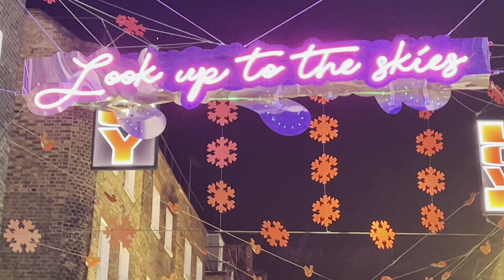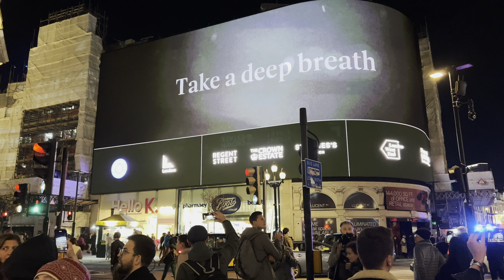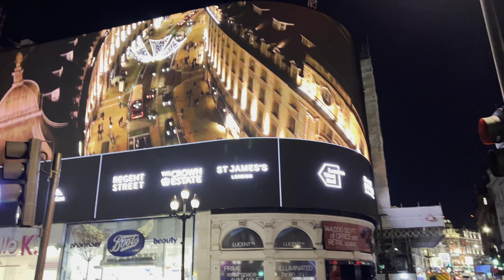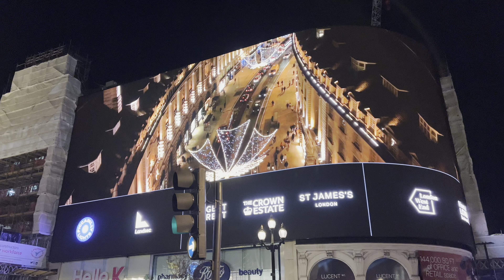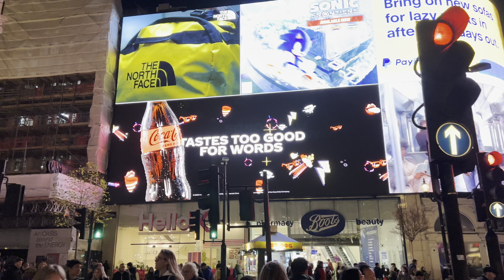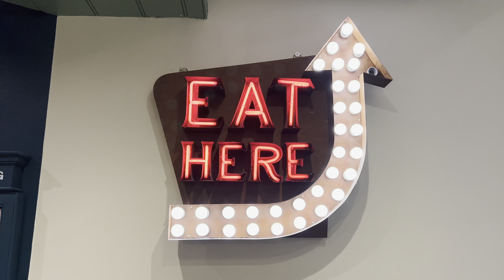2022 Christmas in London - Regent Street Christmas Lights Switch on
London is one of the most beautiful cities in the World! In Today's virtual walk, I want to show you Central London, Streets of Happy Londoners, Regent Street Christmas Lights Switch On. Beautiful Streets of London at Night to see all the best Christmas Lights,  Decorations in the Streets of Central London London, Dazzling and  Sparkling Angelic Lights " The World's Biggest Light Switch On"  at Regent Street, Magical Rainy Stars at Oxford Street and All the Glowing Planets at Carnaby Street , there's a lot of amazing decorations Lights around Central London this Christmas

Temperature - 13°C

Video topic;
Oxford Street Christmas Lights 2022
London Regent Street  Christmas Lights 2022
Carnaby Street Christmas Lights 2022
London Winter Night Walk
Best London Christmas Shop Display 2022
Christmas Shopping 2022
London Autumn Night Walk 2022